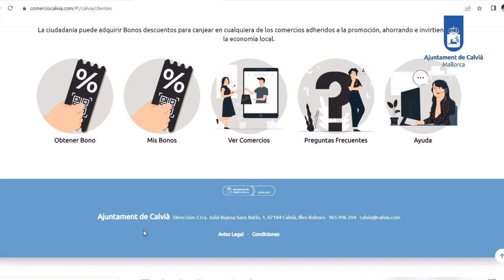Ampliada con 3.000 nuevos bonos la campaña de apoyo al comercio Calvià lo vale antes de Reyes Magos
Ampliada la campaña de apoyo al comercio Calvià lo Vale. Los 17.500 vales puestos a disposición de los residentes del municipio el pasado 24 de noviembre se han agotado en tiempo récord. Se pretendía cubrir con ellos la campaña de Black, Friday, Navidad y rebajas de enero.  Ahora se ponen al alcance de los ciudadanos 3.000 vales más que estarán disponibles desde el sábado 30 de diciembre en la web